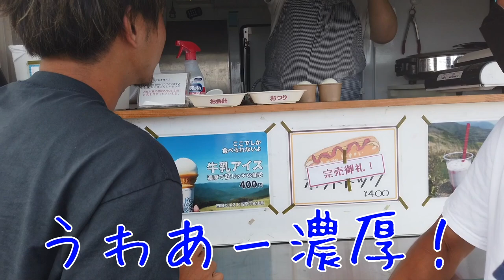【イケメンJリーガー『K』との休日】伊予決戦への意気込みや、恋愛事情まで！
今回の休日はK君と四国カルストへドライブした様子をお届けします！
自宅でのサムギョプサルパーティーではレアなトークも。

【Profile】
西岡ファミリーです！

（夫）西岡大志⚽️
宮崎県出身
Jリーガー７年目
FC琉球→愛媛FC→テゲバジャーロ宮崎

（妻）西岡沙耶
千葉県出身
モデル歴９年目

（長男）はる　２歳
（次男）のあ　０歳

（チワワ）うーちゃん🐄
３歳